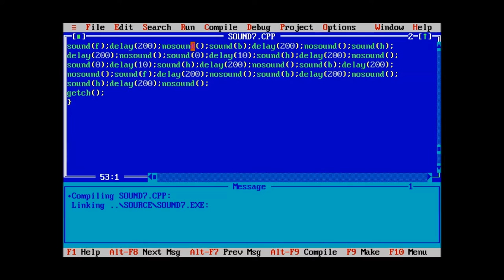" THANK YOU " - Movie Whistling Tune In TURBO C++